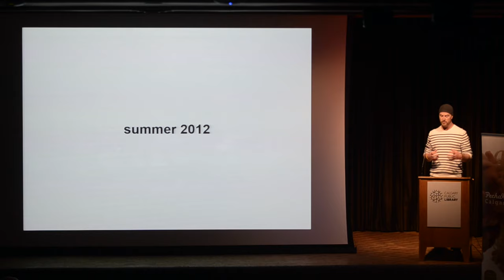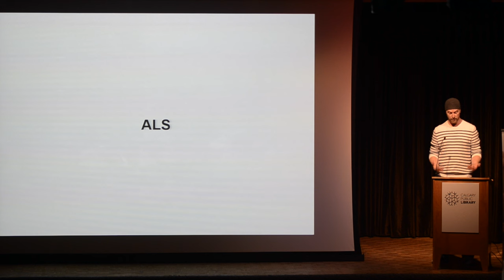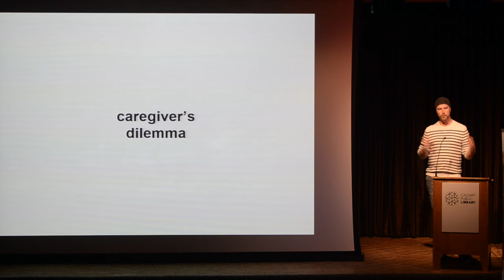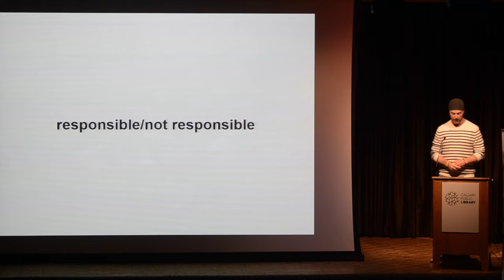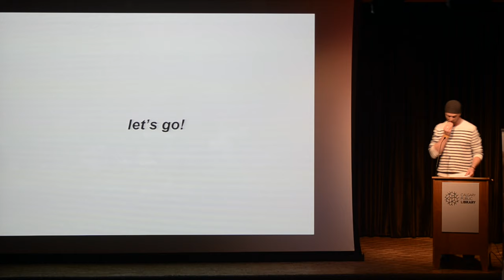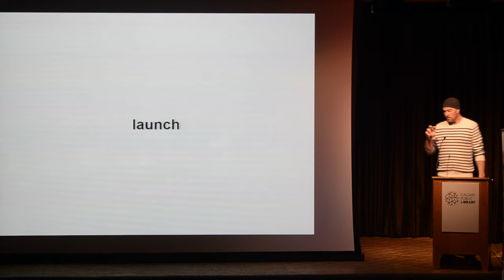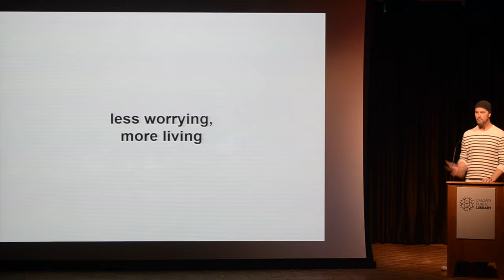Chris Dowsett - PechaKucha Night Calgary #25 - Less